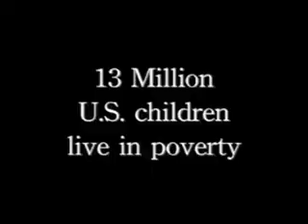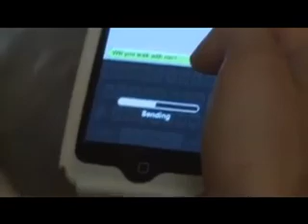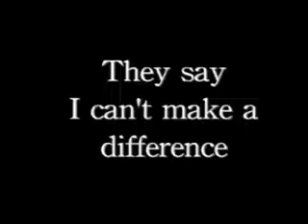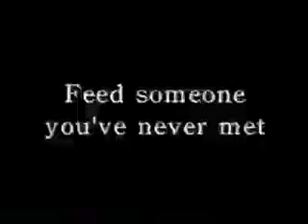2013 SVDPUSA Youth Young Adult FOP Walk Video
Join us as we walk on Saturday September 28, 2013. We're walking at Lansdale Park- across from St. Francis de Sales Catholic Church.  Donations to the walk go for direct assistance of food, furniture, rent & utility.  For additional information, to register as a walker, or make a donation go